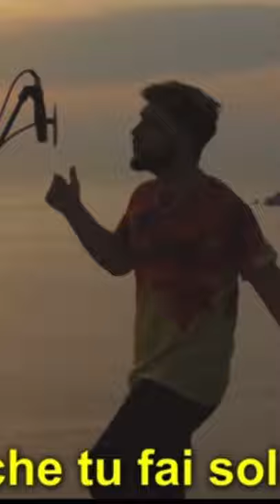SAVAGE LOVE TRADUTO IN ITALIANO 🇮🇹(STEFANO GERMANOTTA)